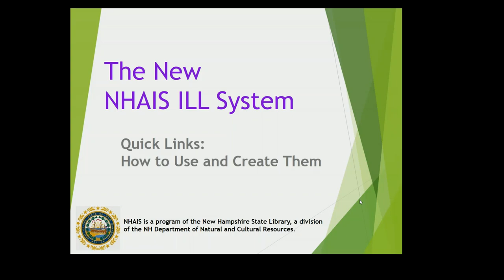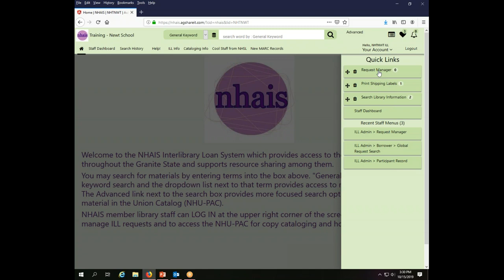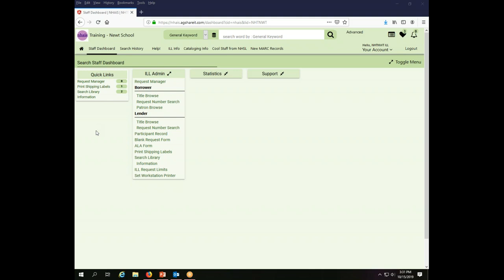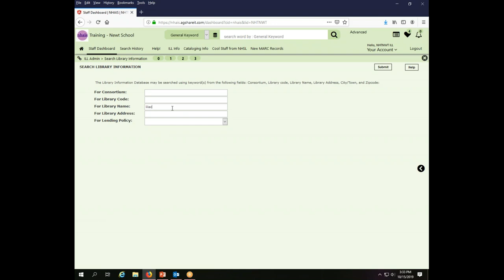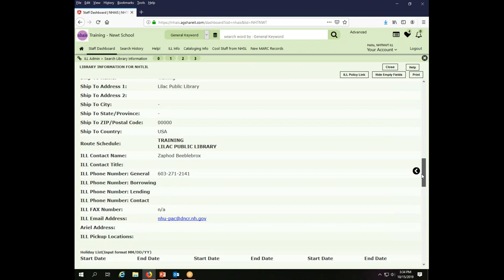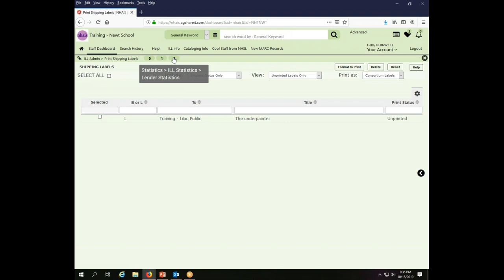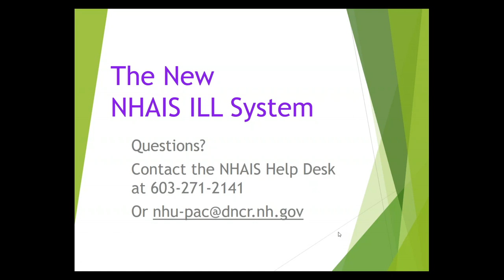Quick Links: How to Use and Create Them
Describes how the Quicklinks work in the NHAIS ILL System. Default quicklinks take you to the request manager, printing shipping labels, and searching for library information. This video explains how to add additional links, delete links, and change the order. It also talks briefly about how to find information about other libraries that participate in the NHAIS ILL System.